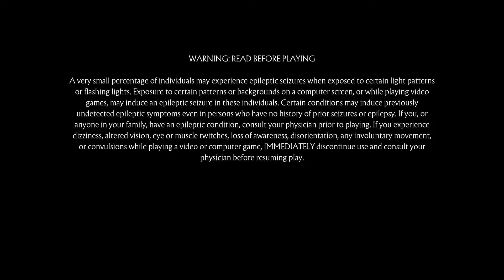Mortal Kombat 11_20220702063100